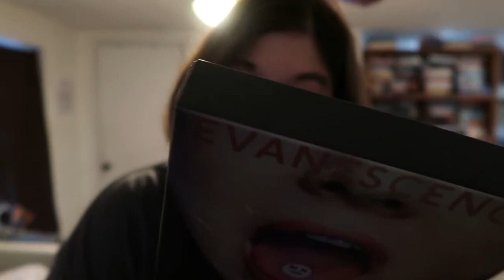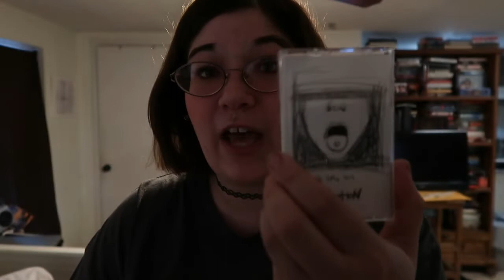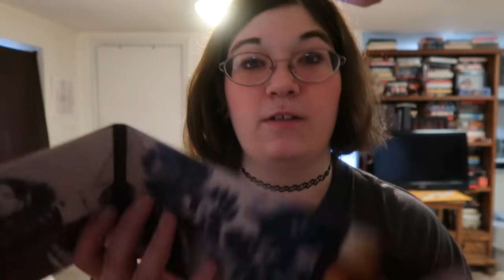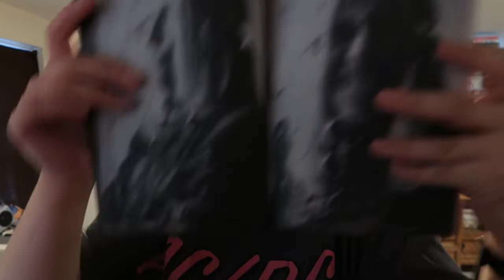MY REACTION AND UNBOXING OF EVENESSSENCE BROKEN PIECES SHINE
MY REACTION AND UNBOXING OG THE BITTER TRUTH BOX SET AND REACTION TO BROKEN PEICES SHINE,